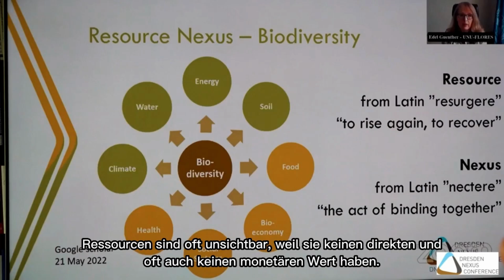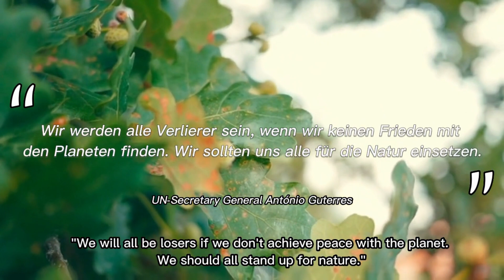Interim Dresden Nexus Conference 2023 (DNCi 2023) on Biodiversity in Saxony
The Global Biodiversity Framework aims for the protection, sustainable use, and restoration of nature. How can actors in Saxony contribute to the fulfilment of these goals? A diverse stakeholder group meet at the DNCi 2023 to discuss this question.